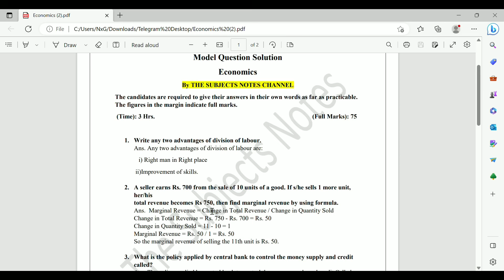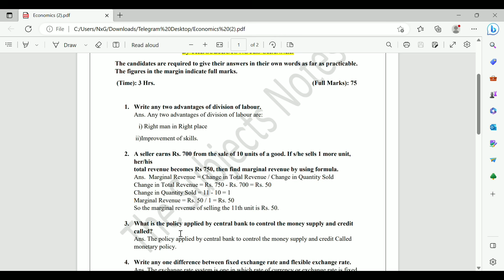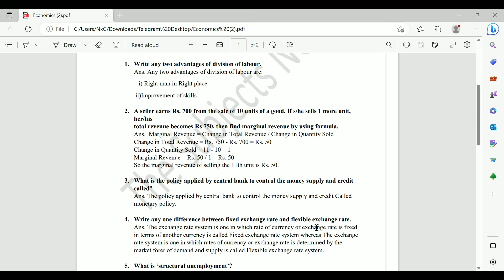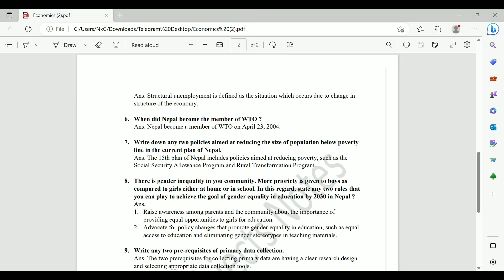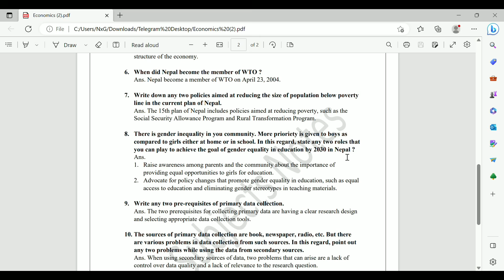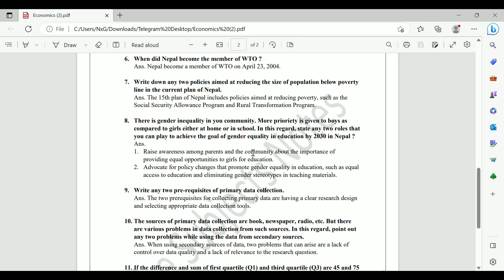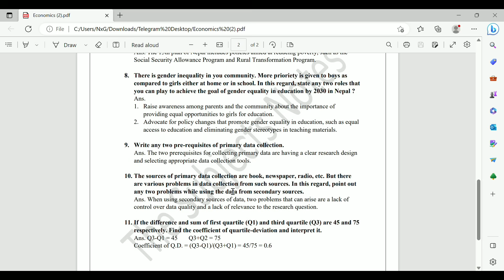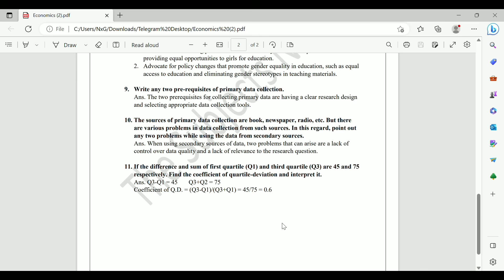Class 12 Economics Model Question solution issue by neb 2080